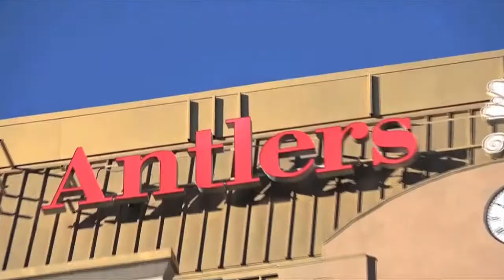The Women's Council of Realtors "2018 Holiday Auction"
WCR.org